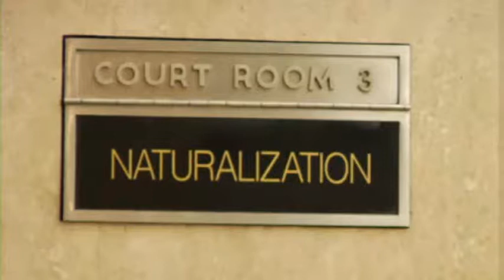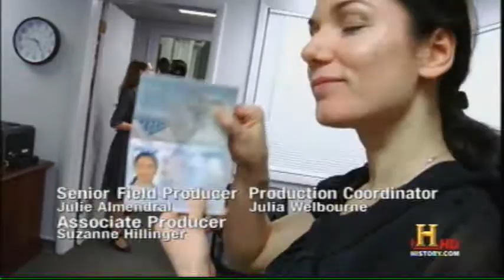American Citizenship Coveted By Millions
America is the Land of Promise that fulfills land prophecy.